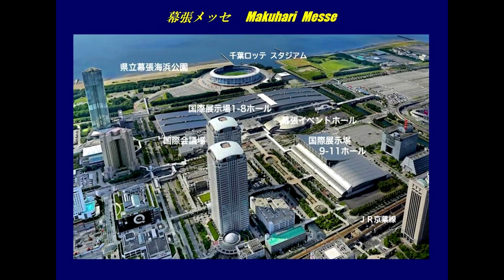TAS 108 【 ROWEN／美人コンパニオン／ロウェン 】東京オートサロン 2023年1月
2023年1月13～15日に千葉県の幕張メッセで開催された TOKYO AUTO SALON 2023